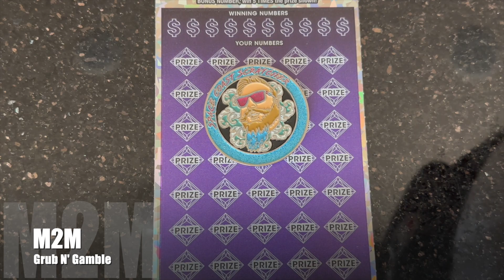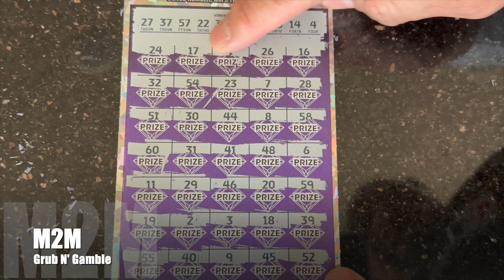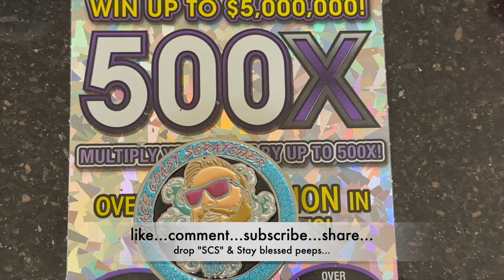a quick $50 Az 500x session... feat Space Coast Scratcher...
what's good my peeps... hope ur having a good weekend... just a quick $50 session on the 500X purple eater ticket. go check out @SpaceCoastScratcher if u haven't & go show him some love. like... comment... subscribe... share... & Stay blessed peeps.